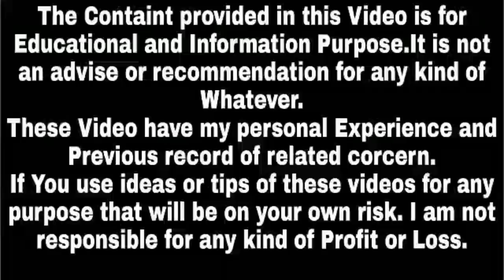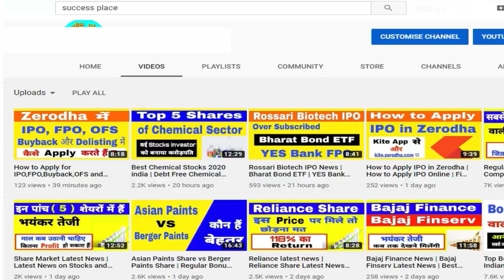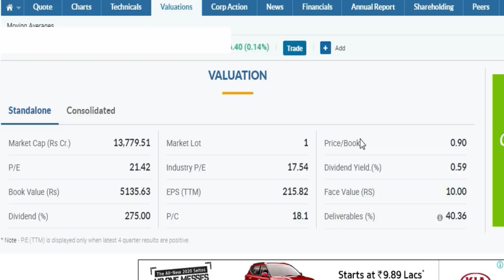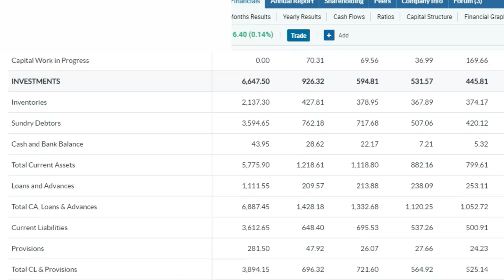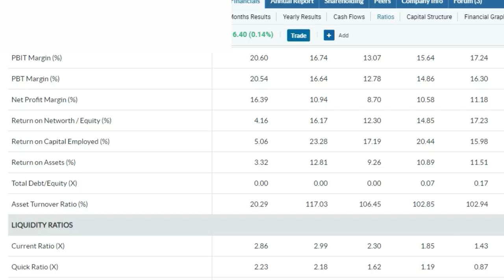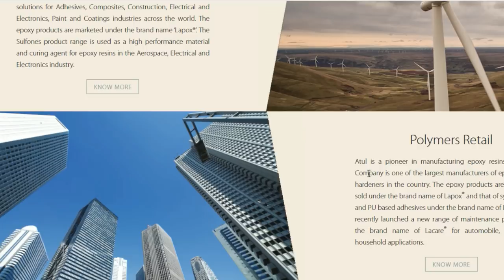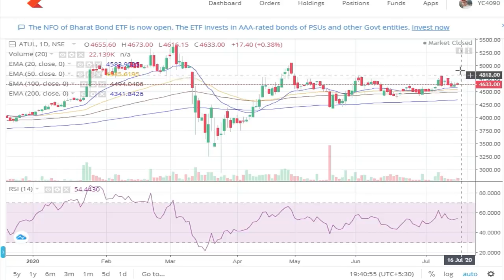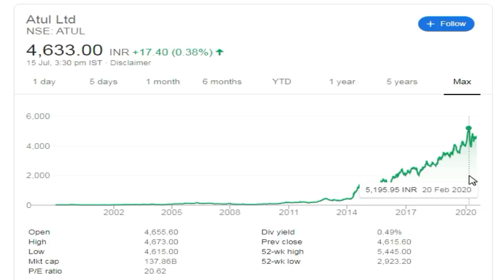Upcoming Bonus Shares 2020 | Best Bonus Share Stocks | Bonus Dene Wale Share | Success Place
1. You will be added in Positional Trading SUPPORT Group on What'sapp by Angel Broking .